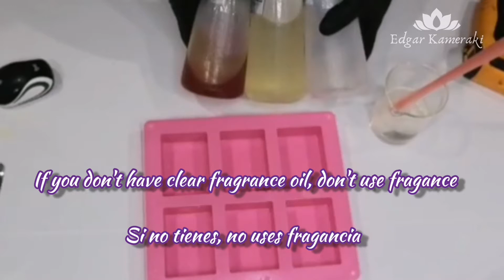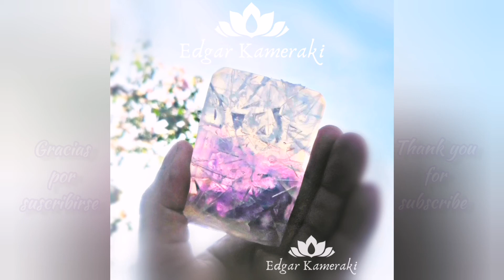ICE CRACKING AND GOLD FOIL TECHNIQUE, melt and pour soap, jabones de glicerina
Espero les guste estas dos técnicas, gracias por suscribirse y darle like al video, muy pronto estaré subiendo más técnicas y diseños al igual y otras sorpresas, si te gustaría ver algo en especial por favor dejalo en los comentario ☺️💖

I hope you like it this two techniques, thank you for subscribe and like the video, I will upload more techniques and designs very soon and others surprises, if you like to see something specific, please let me know in the comments ☺️💖